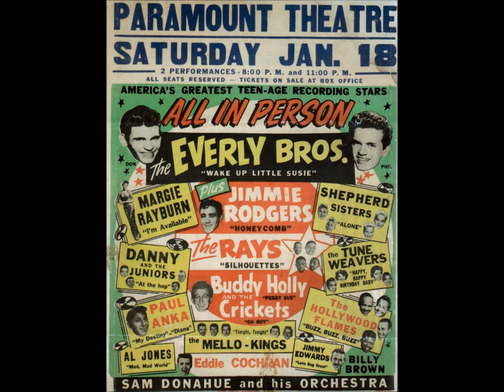The Tune Weavers "Happy, Happy Birthday Baby"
One of the best recordings of the doo wop period was "Happy, Happy Birthday Baby" which was written by Margo Sylvia & Gilbert Lopez, members of The Tune Weavers, who recorded it in March 1957. Originally released by Casa Grande Records, it was unsuccessful until Chess Records bought the distribution rights and released it on its Checker subsidiary label. The single reached number four on the R&B chart and number five on the Billboard Hot 100. The lead vocal was performed by Margo Sylvia with back up by Margo's husband John Sylvia, her brother Gilbert J. Lopez, and cousin Charlotte Davis. The sound recording is administered by The Orchard Music & IODA.  This purpose of this upload is for viewer enjoyment and education not for monetary gain.